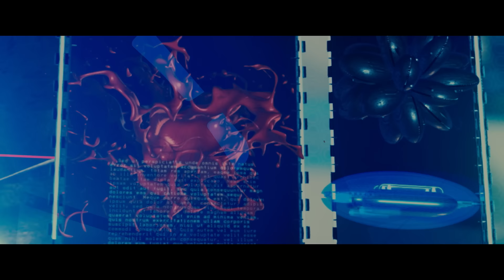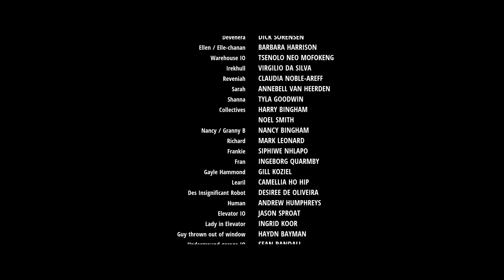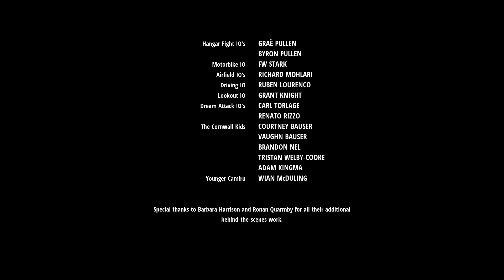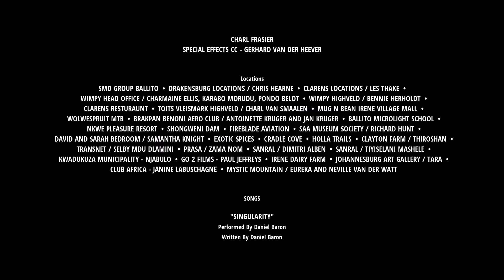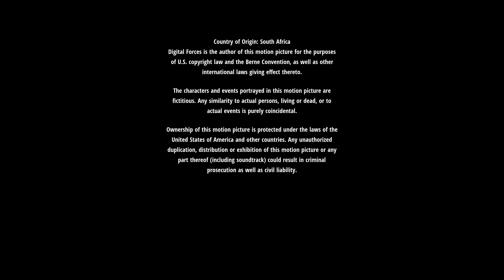New English Sci-Fi Movie Taking Earth | Full HD Thriller Movie | Sci Fi Action Movie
Watch TakingEarth Sci Fi Action Movie.
Starring Ronan Quarmby, Brad Richards, Barbara Harrison & Marco Torlage.

Director: Grant Humphreys
Starring: Ronan Quarmby, Brad Richards, Marco Torlage

Synopsis: The human race is thrown into chaos as an alien invasion takes control of the planet in an effort to find one boy out of 7 billion people who holds the power to destroy them.